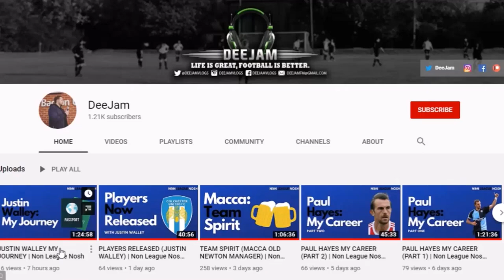MATTHEW CARLEY (Grundisburgh Manager) | SIL Interview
Grundisburgh manager Matthew Carley joins me as he discusses managing the SIL Division One side at the age of 26.